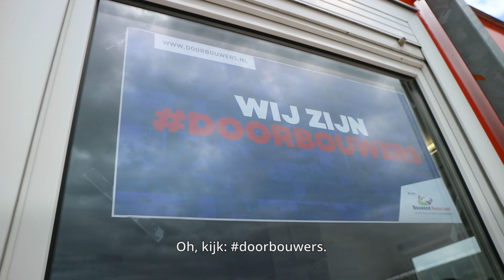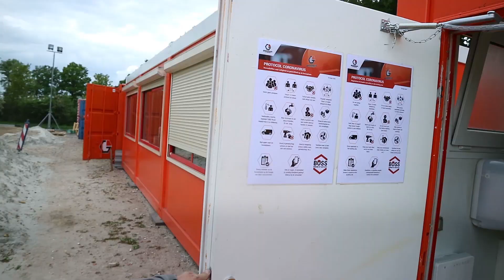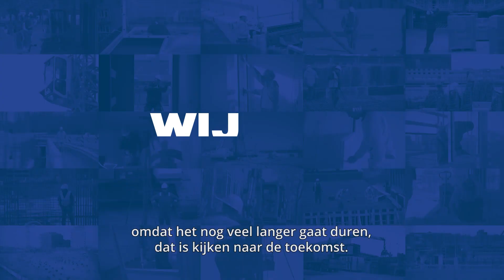Samen Veilig Doorbouwen | Groothuis Bouwgroep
Hier wordt hard gewerkt aan een distributiecentrum van maar liefst 350 meter lang. In tijden van corona best een uitdaging met z’on groot team. Want hoe zorg je ervoor dat iedereen veilig kan lunchen in de keet? Bij Groothuis Bouwgroep  hebben ze daar iets slims op bedacht! 😉

Werken jullie ook veilig door? Deel dan je foto met doorbouwers!

Benieuwd hoe andere bedrijven doorbouwen?